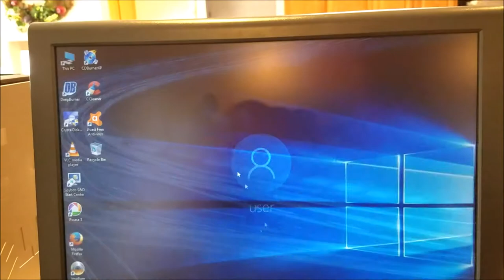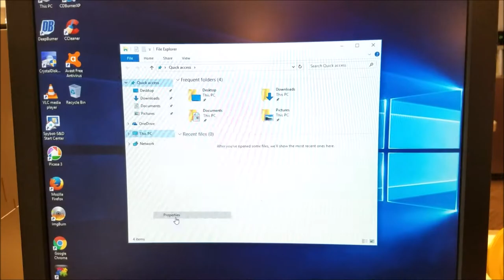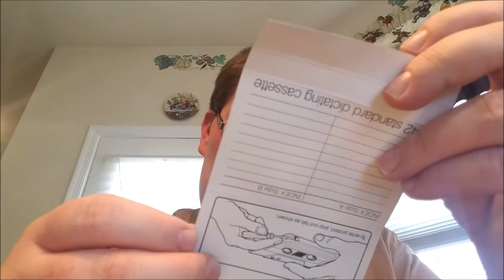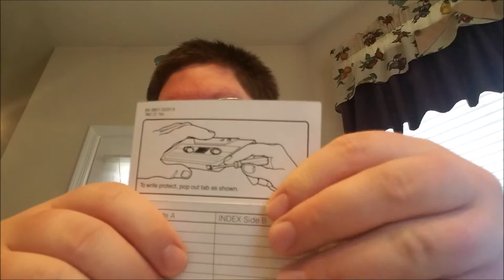Vlog For Feb 17th 2017 - Very Unique Cassette Pickup